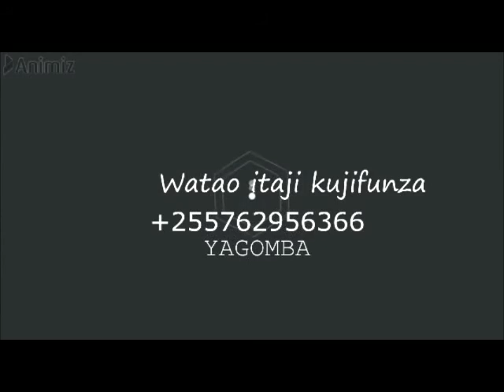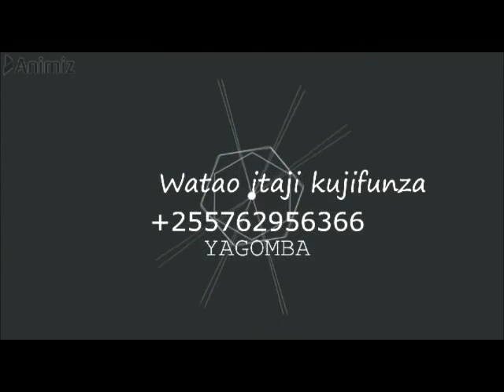SHAMBA LA HEKA 7 PILIPILI KICHAA APATA PESA KAMA ZOTE